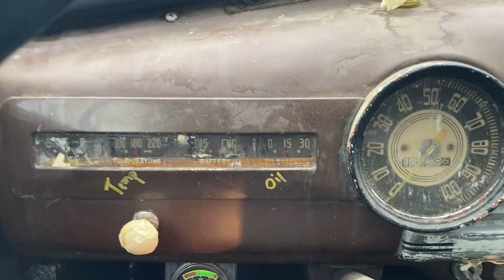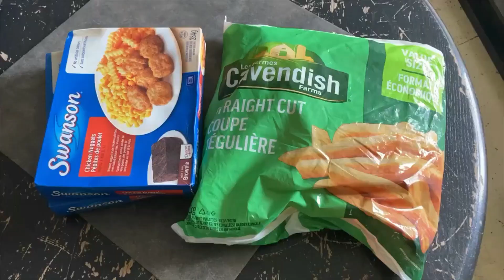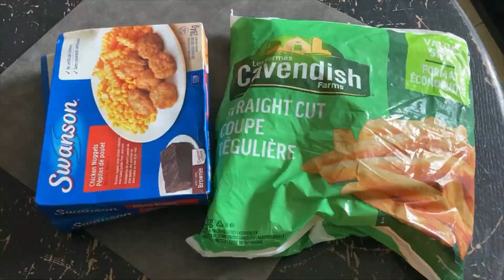1948 Chevy Sedan Delivery Highway Cruise Sept 16 2023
hard to believe it was 1979 when the 1948 chevy sedan delivery was last driven on the highway before going in to storage. we put the 48 sedan delivery back on the road for a short time in 2015 but never left WHO-ville before going back in to storage till 2022. but today we had a good time and felt good to be out on the so-called road having fun.  thansk

this is a daily updated channel from the Kingdom in Northern Manitoba Canada where every day is a struggle to survive in the new world we now live in. the life style of recycling and living with no money is what the Kingdom has been all about for the last 27 years. we have been doing it long before it became a cool lifestyle. Postal Address King of Obsolete, Box 372, Lynn Lake Manitoba, r0b 0w0, Canada  thansk